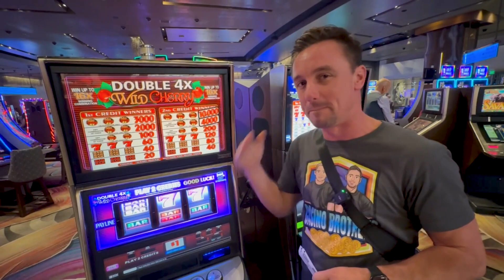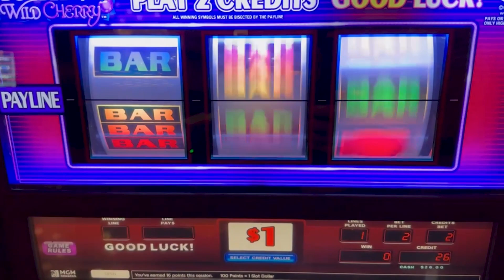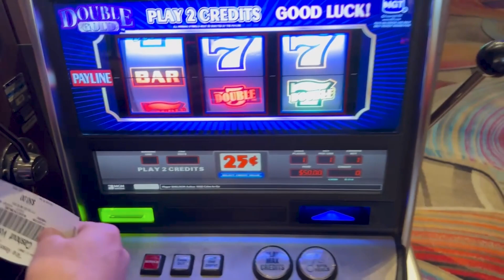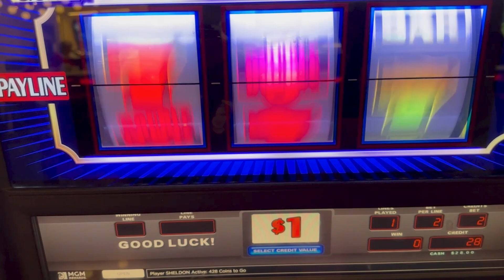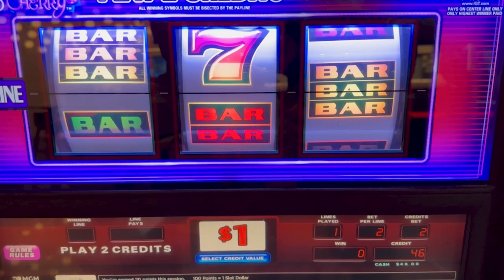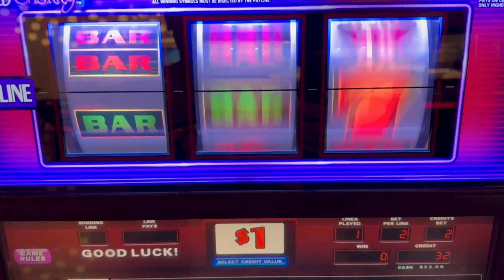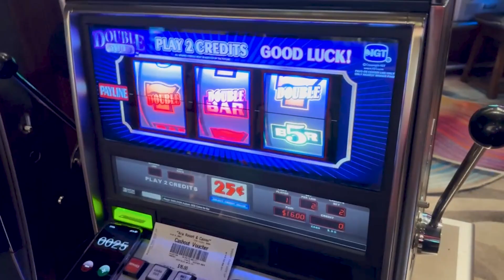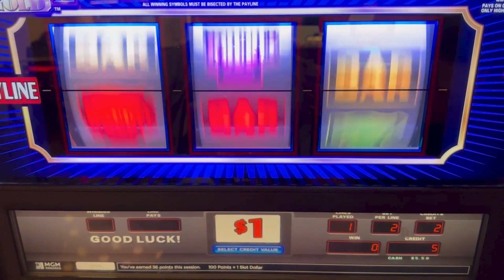Going Old School For Debbie!